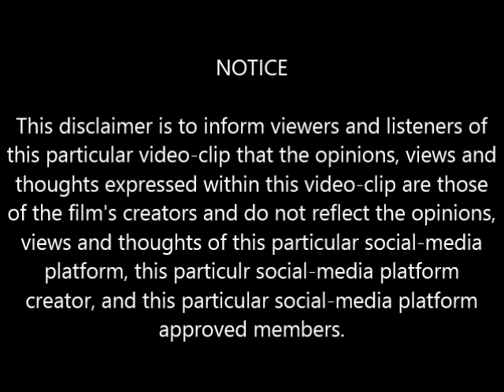Detroit Movie Clip (2017) | Start Praying! Scene | Movieclips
This particular movie-clip is from a scene within the movie titled, "Detroit" (2017), starring John Boyega, Will Poulter, Algee Smith, Jason Mitchell,  John Krasinski, and Anthony Mackie.

Detroit is a 2017 American period crime drama film directed by Kathryn Bigelow and written by Mark Boal. Based on the Algiers Motel incident during Detroit's 1967 12th Street Riot, the film's release commemorated the 50th anniversary of the event.

Detroit is a "R" rated movie with a film-length time of 2hrs./23mins (Distributed by Annapurna Pictures).